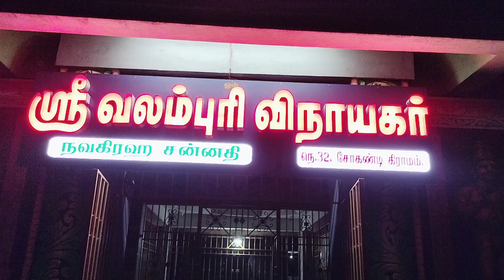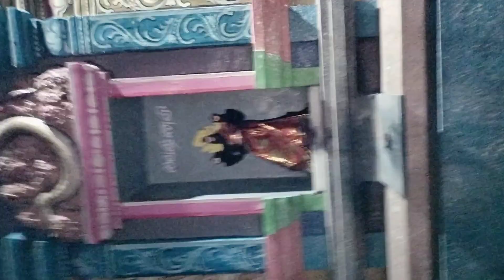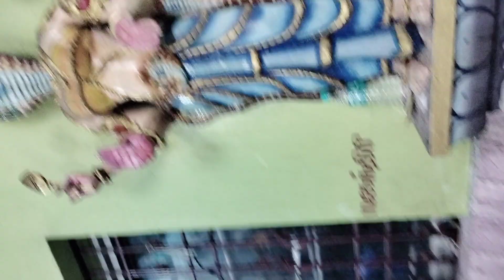பொன்னியம்மன் திருக்கோவில் சோகன்டி #2022